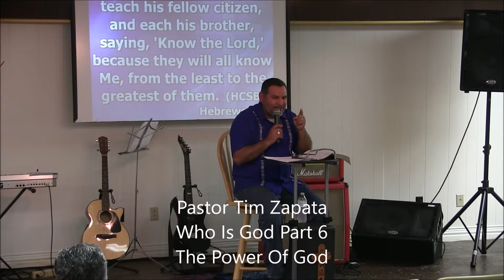Who Is God Part 6 The Power Of God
Pastor Tim Zapata, continues with the series on Who Is God? in this part 6 he speaks to us about the most important person in the earth and that is the Holy Spirit, he also tells us how it was present in the Old Testament and in the new testament. Also how Jesus introduced him to the earth and what his function was here on earth.